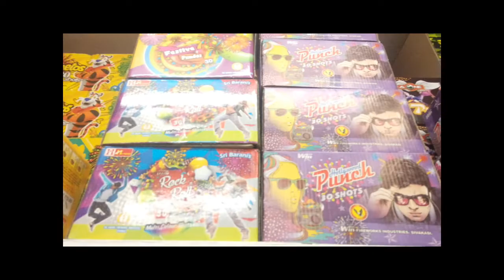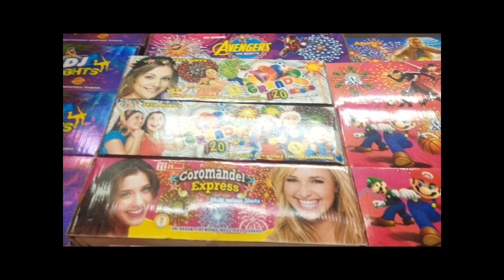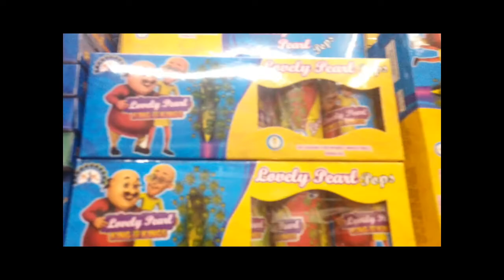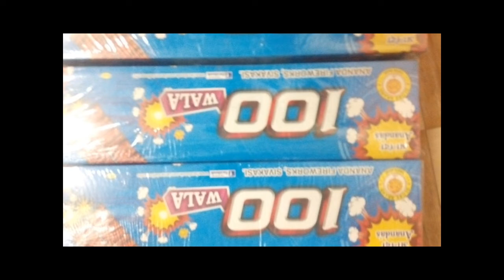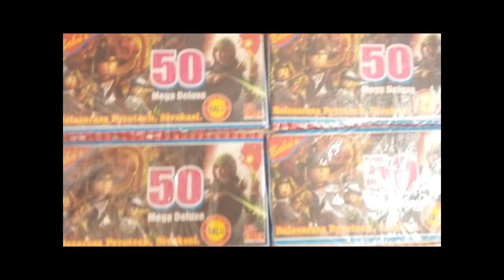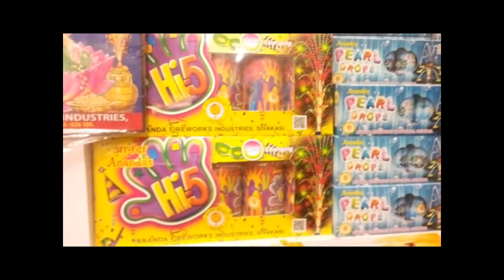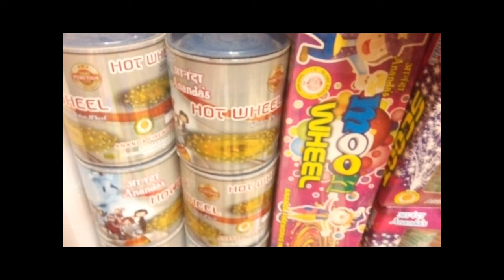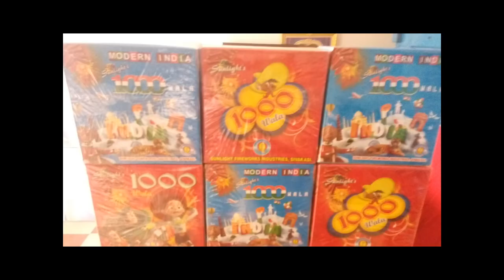# tamilnadu everyway send parcel